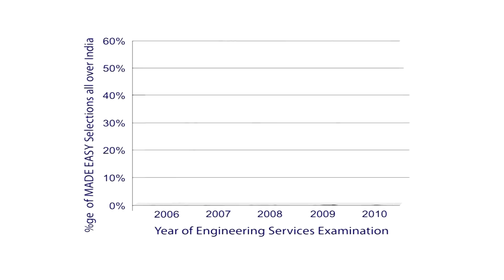MADE EASY Selections IES GATE PSUs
MADE EASY Students Top in GATE 2011
Every Second Selection in IES is from MADE EASY
MADE EASY is the only institute which has consistently produced  toppers in IES, GATE & PSUs
MADE EASY Branches are located in Delhi, Noida, Hyderabad, Indore, Lucknow, Jaipur, Bhubaneswar & Bhopal